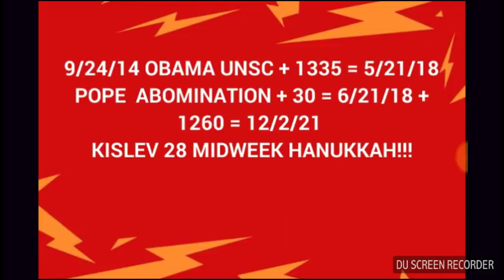ONLY JUNE 21 CONNECTS THE 1335, 1290 AND THE 1260 DAYS